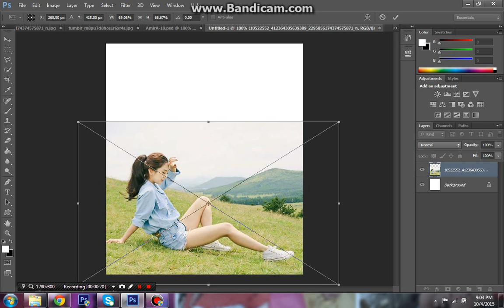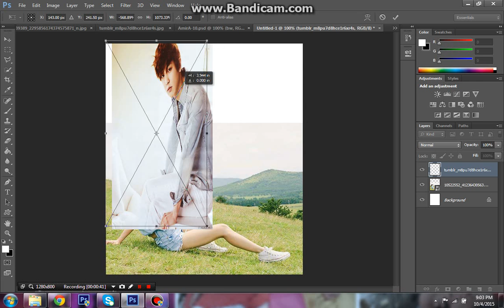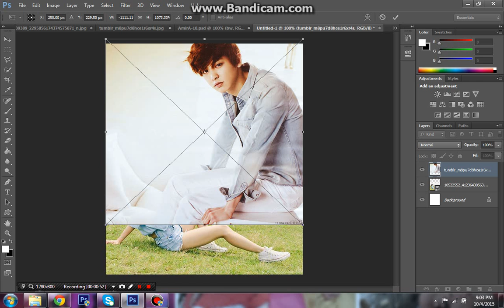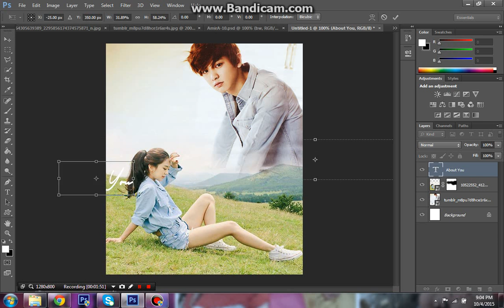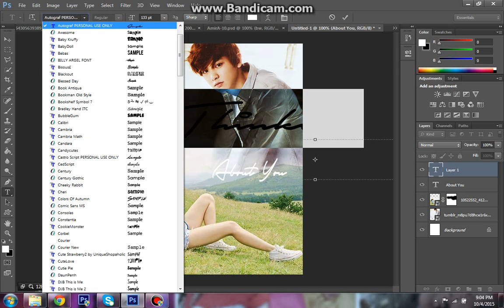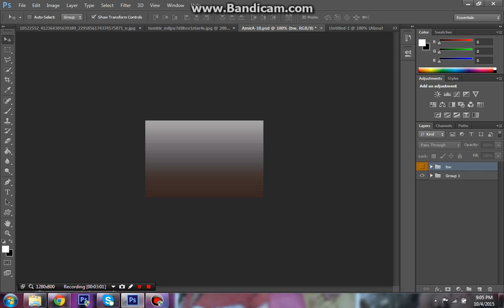[ Photoshop ] Fanfic Poster || Thinking About You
This is my first tutorial '' Thinking About You '' Cast by Chanyeol and Ulzzang not ship.. Just like the pics together... Not understand? Drop your commennt.. Any req?